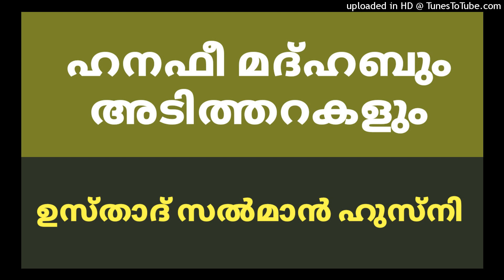Usthad Salman Husni | ഹനഫീ മദ്ഹബും അടിത്തറകളും | 07 December 2020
Usthad Salman Husni | ഹനഫീ മദ്ഹബും അടിത്തറകളും | 07 December 2020 | ഉസ്താദ് സൽമാൻ ഹുസ്നി